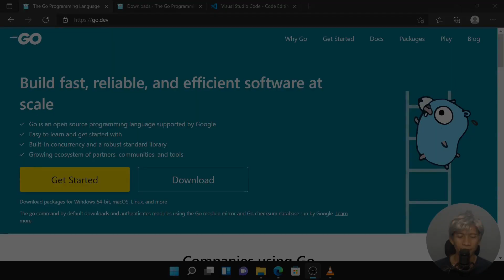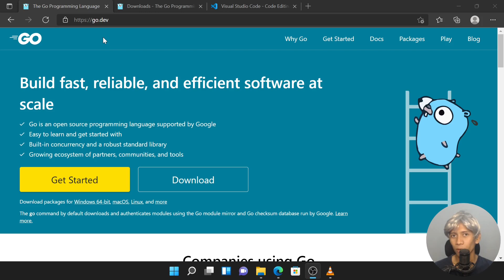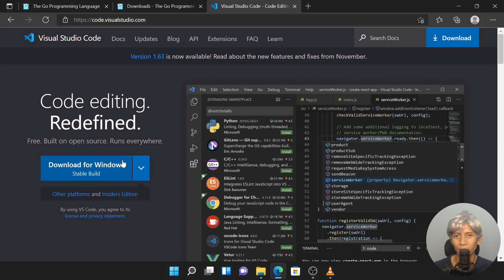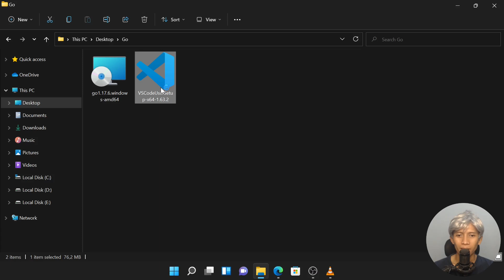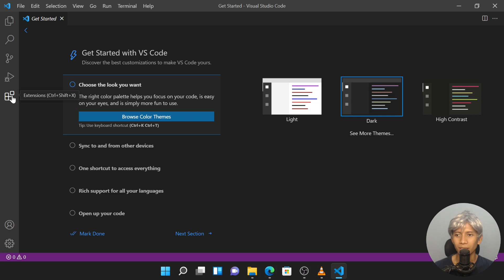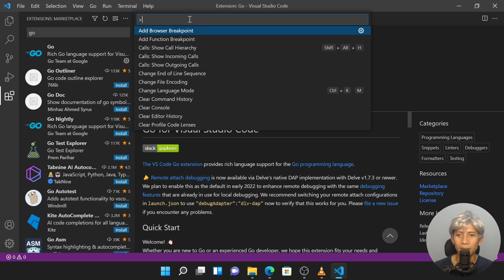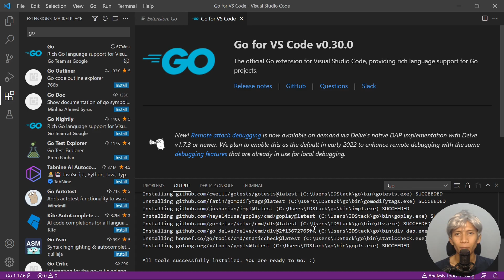Mahir Golang Dari Dasar - 01 Persiapan Software untuk Pemrograman Go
Donasi kamu bisa bikin IDStack makin semangat garap konten dan share tutorial gratis: